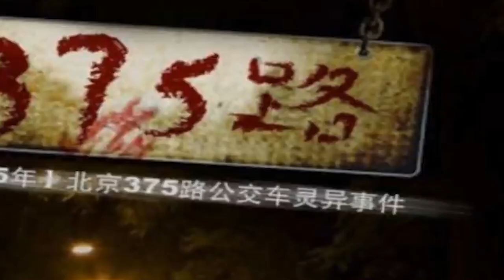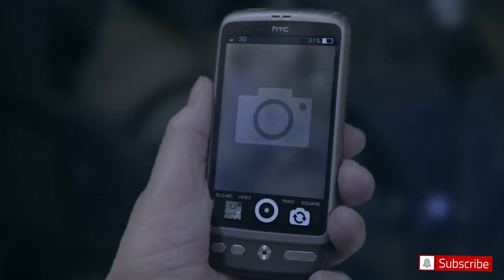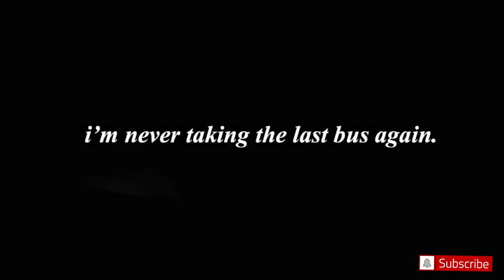படத்தை மிஞ்சும் வெறித்தனமான பேய் கதை !BUS 375 URBAN LEGEND STORY | Real Story in Tamil | Pei Kadhai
குலை நடுங்க வைக்கும் BUS 375 மர்ம கதை

Bus 375 is a scary Chinese urban legend about a bus in Beijing that disappeared one cold November night and it is supposed to be based on a true story. This is also known as The Midnight Bus or The Bus to Fragrant Hills.

On board were the driver and a female conductor. The night was bitterly cold and a harsh wind was blowing. It stopped at the South Gate next to the Summer Palace and when the doors opened, four passengers got on. An old lady, a young couple and a young man.

The young couple sat up at the front, behind the driver, while the old lady and the boy sat on the other side of the bus, beside the doors. As the bus drove through the night, all they could hear was the drone of the engine. It was a quiet, remote area and there were no other vehicles on the road.

After a while, the driver spotted two shadows by the side of the road, waving at the bus. The driver stopped and when the doors opened, three people got on. There were two men who were supporting a third man between them, holding him up by his shoulders. The man in the middle looked disheveled and his head was bowed, so nobody could see his face. All three were dressed in traditional Chinese robes from the Qing Dynasty and their faces were deathly pale.

The other passengers on the bus were scared and glanced nervously at each other as the driver pulled off and continued down the road. The female conductor tried to calm everyone down by saying, “Don’t be afraid. They could be just actors shooting a costume drama in the vicinity. Maybe they got drunk after work and forgot to change clothes.”

The old woman kept turning around and staring at the three strangers who were seated at the back of the bus. There was an eerie silence. None of the passengers said a word. All they could hear was the wind whistling outside.

After 3 or 4 stops, the young couple got off the bus. The bus driver and the female conductor were chatting and laughing. The old lady suddenly jumped to her feet and hit the young man sitting in front of her. She was shouting and making a big fuss, telling everyone that he had stolen her purse. The young man stood up and started arguing with her, but the old woman grabbed him by the collar and demanded that the driver let them off at the next stop, so she could bring him to the police station. The young man was speechless.

When the bus stopped, the old lady dragged the young man out. They watched as the bus drove off into the night and the old lady breathed a sigh of relief.

“Where’s the police station?” asked the young man.
 “There is no police station,” the old lady replied. “I just saved your life!”
“What? How did you save my life?” the young man said, puzzled.
“Those three people were ghosts!” the old lady replied. “Ever since they got on the bus, I had my doubts about them, so I kept looking back at them. It so happened that there was a wind blowing through the window and I saw everything. It lifted their long robes and I saw that they had no legs!”

The young man stared at the old lady in surprise. He started sweating. He couldn’t say a word.

The old lady called the police and told them what she had seen.The next day, Bus 375 failed to report to the station. It had vanished along with the driver and the female conductor. The police searched the entire city, but could find no trace of it. They questioned the old woman and the young man, but they dismissed their story and decided that they were mentally ill.

That night, The Beijing Evening News and The Beijing News reported on the story. The old woman and the young man were both interviewed live on TV.

Two days later, the police eventually found the missing bus. It was submerged in the Miyun reservoir, about 100KM from Fragrant Hills. Inside the bus, they discovered three badly decomposed bodies: The bus driver, the female conductor and an unidentified man.

There were a number of other mysteries surrounding this case:

1. The bus did not have enough gas to drive all the way to the Miyun Reservoir and when the police opened the petrol tank, they found it was filled with blood.

2. Even though the bodies were found only two days after they disappeared, they were very badly decomposed. Even if it was summer, the process of decomposition could not be this quick. An autopsy confirmed that there had been no intentional meddling with the bodies. How could they decompose so quickly?

3. The police did a strict inspection of all the security camera tapes on each entrance leading to the Miyun reservoir, but the bus wasn’t seen in any of them. In fact, they found nothing out of ordinary whatsoever. How could the bus get there without being seen?

To this day, it remains an unsolved mystery.